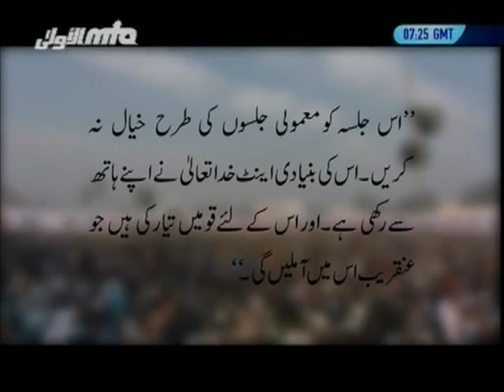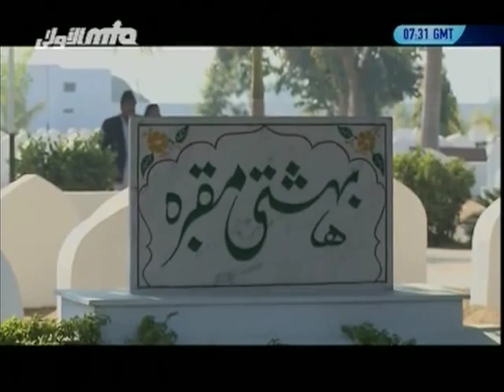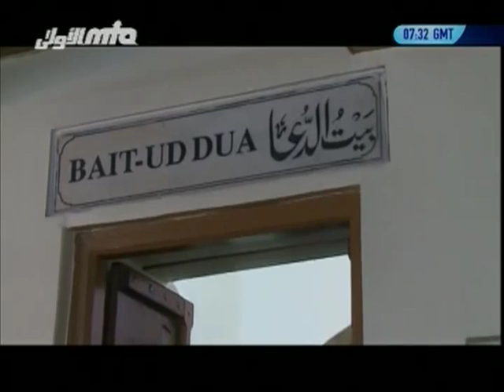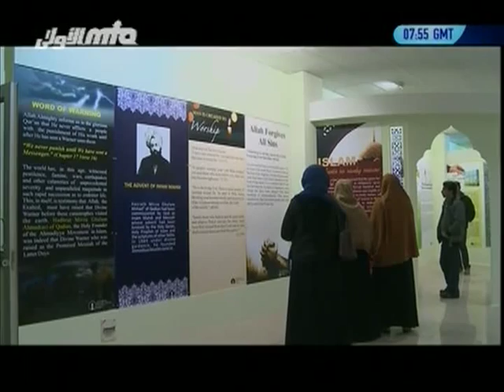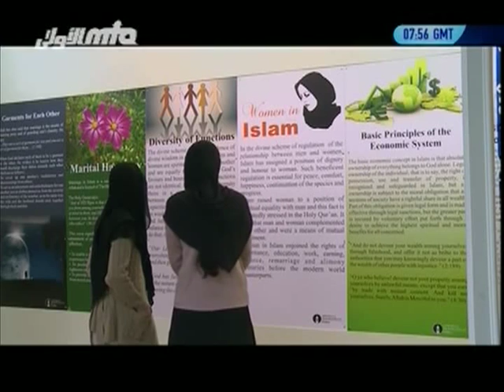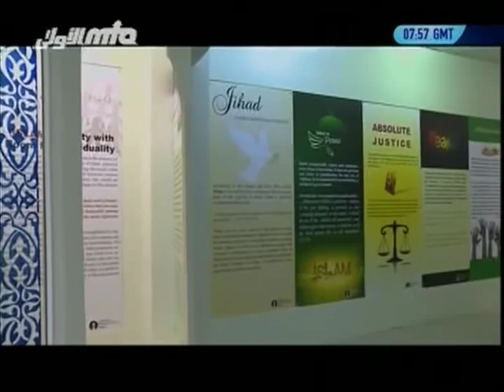Glimpses of Jalsa Salana Qadian 2011 - Islam Ahmadiyya (Urdu)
A documentary about Jalsa Salana Qadian 2011. Presentation of MTA studios Qadian.